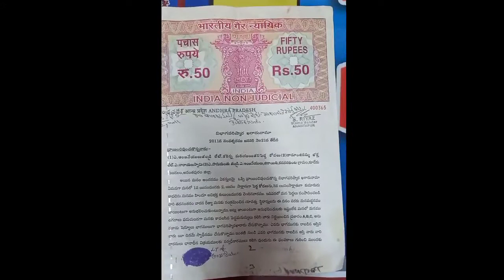retired rdo grabbing the land at kuderu mandal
కుడేరు రైతాంగాన్ని భయబ్రాంతులకు గురిచేస్తున్న రిటైర్ ఆర్. డి. ఓ బాలగణేషన్

 కదిలించే వార్తలు :కుడేరు: మండలంలోని కడదరకుంట గ్రామానికి చెందిన రైతు ప్రవీణ్,ఈశ్వర్, రమేష్, కుటుంబ సభ్యులకు ఇప్పేరు గ్రామ పరిధిలో 28 ఎకరాలు కలదు అయితే బాల గణేషన్ అనే వ్యక్తి హక్కు లేని వ్యక్తులుతో కొని ఇది మా భూమి అని మమ్మల్ని భయబ్రాంతల గురి చేస్తున్నారని రైతులు వాపోయారు అలాగే కుడేరు మండల అధికారులోతో కుమ్మక్కు అయ్యి మమ్ములను చంపుతాం అని బెదిస్తున్నాడు అని వాపోయారు ఈశ్వరయ్య మాట్లాడుతూ 1990 మా తాతల ముత్తాతల కాలం నుంచి మా భూమి సాగు లో ఉన్నాము రిటైర్డ్ ఆర్డిఓ బాల గణేష్ మమ్మల్ని చాలా ఇబ్బంది కరంగా మాట్లాడుతున్నాడు బిసి కులానికి చెందిన వంటి వారు కాబట్టి మీ  మీద ఎస్సీ ఎస్టీ కేసు పెడతానని బెదిరిస్తూ కూడేరు ఎమ్మార్వో ఆఫీస్ కార్యాలయం లో మాతో వాగ్దానం చేయడం జరిగినది జిల్లా కలెక్టర్, ఎస్పీ విచారణ చేసి న్యాయం చేయవలసిందిగా  కోరుతున్నాము.